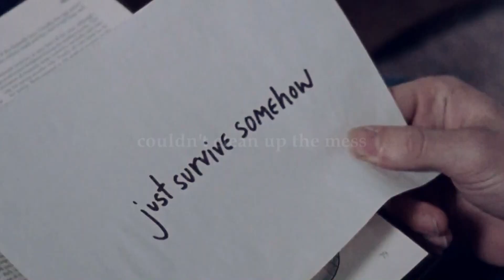Carl and Enid II You might have loved me too [TWD]